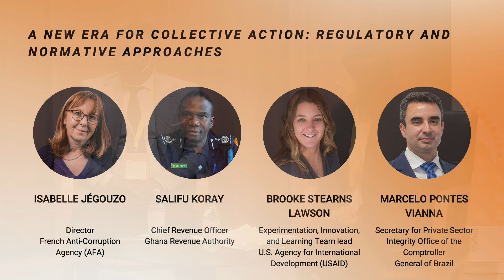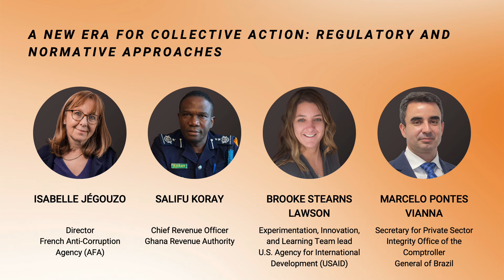Anti-corruption Collective Action: Regulatory and normative approaches – session 1 at ICAC 2024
The transformative power of Collective Action to raise standards of business integrity and level the playing field for fair competition has been increasingly acknowledged in recent years. Leading international organisations and standards, such as the 2021 OECD Anti-Bribery Recommendation and the 2023 OECD Guidelines for Multinational Enterprises on Responsible Business Conduct, have promoted and called for anti-corruption Collective Action.

In line with these recommendations, numerous governments have embraced Collective Action as an innovative, flexible and collaborative approach to prevent corruption in their National Anti-Corruption Strategies and other strategic commitments and policies, in some cases even anchoring Collective Action approaches in their legal framework.

This session during the 5th International Collective Action Conference held in Basel, Switzerland from 24-25 June 2024, explored the role of the public sector in supporting and participating in Collective Action and shared experiences, lessons learned and good practices for institutionalising platforms of engagement for the private sector; incentivising the private sector to better address corruption risks through Collective Action.

Speakers:
• Xiaohong Li, Chief, Thematic Support Section, Corruption and Economic Crime Branch, UNODC (moderator)
• Isabelle Jégouzo, Director, French Anti-Corruption Agency (AFA)
• Salifu Koray, Chief Revenue Officer, Ghana Revenue Authority
• Brooke Stearns Lawson, Experimentation, Innovation, and Learning Team Lead, Anti-Corruption Center, Bureau for Democracy, Human Rights, and Governance, U.S. Agency for International Development (USAID)
• Marcelo Pontes Vianna, Secretary for Private Sector Integrity, Office of the Comptroller General of Brazil